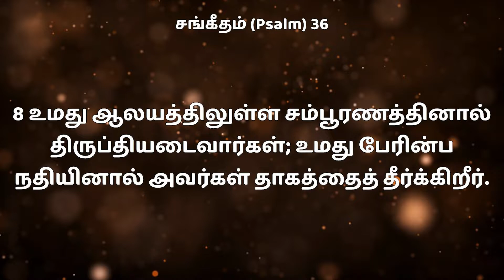இயேசுவே வழி ஜெபவீடு || God's Word - PR.E.RAVI ROBINSON || TITLE- ஆலயத்தில் சாம்பூரணம்